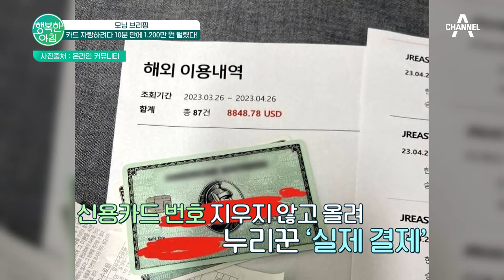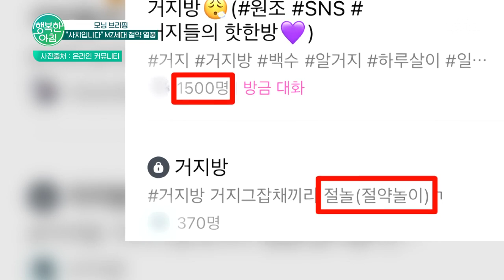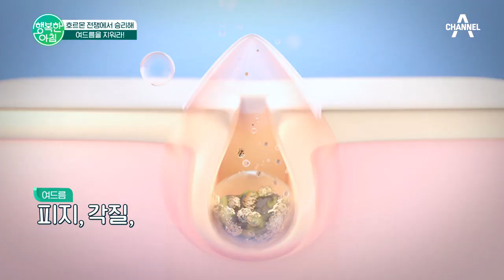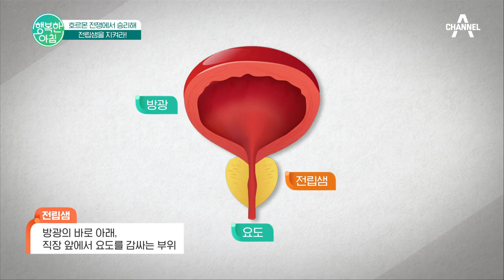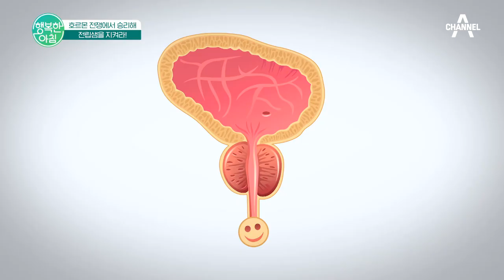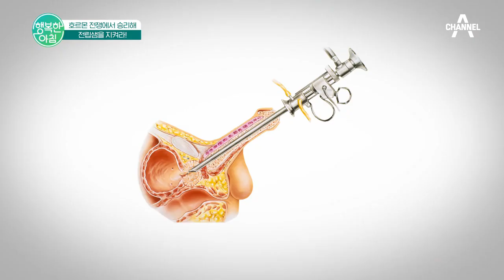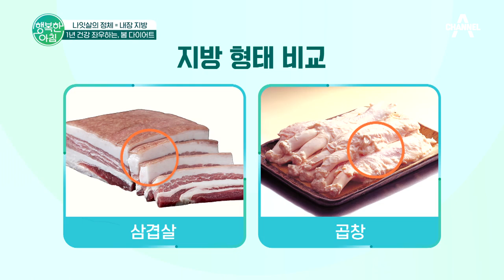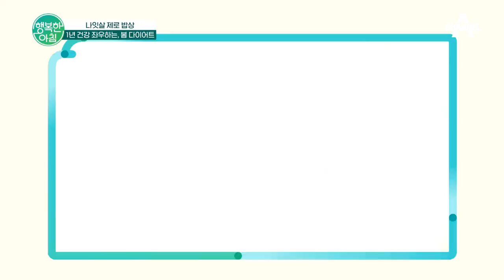[교양] 행복한 아침 1087회_230428_'카드 자랑한 대가'외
오늘의 날씨
-남부 짙은 안개, 가시거리 200m 미만
-완연한 봄기운
-예상 강수량
모닝 브리핑
-카드 자랑한 대가
-친구 찌른 20대
-'거지방' 열풍
닥터 하우스
-봄철 건강 지키는 오늘의 황금 키워드는?
-호르몬 전쟁에서 승리해 여드름을 지워라!
-호르몬 전쟁에서 승리해 전립샘을 지켜라!
행복 진료실_다이어트, 봄에 하자?
-1년 건강 좌우하는, 봄 다이어트
-'이런 다이어트까지 해봤다?!'
-위험한 운동 중독?
-나잇살 전격 분석
-나잇살의 정체=내장 지방
-대사증후군의 시작, 나잇살
-나잇살↓ 하체 집중 공략법?
-나잇살 제로 밥상